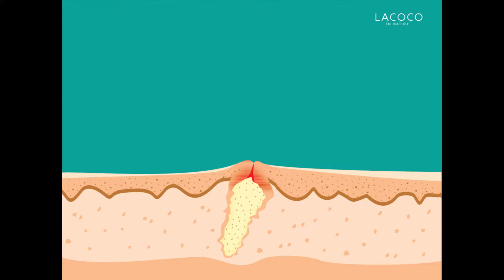Solusi Ampuh Merawat Kulit Berjerawat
Tips dan solusi ampuh merawat kulit berjerawat dengan cepat dan tepat. WA: 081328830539